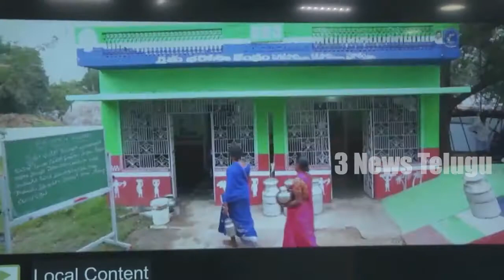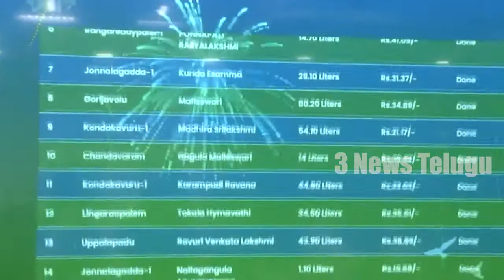CM YS Jagan Inaugurated AP-Amul Milk Project in Guntur District || 3 News Telugu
3 News telugu is Entertainment of All South Indian Celebrity Video Clips, Political Affairs,Fun, Entertainment, Gossips, Filmy News, Political News, Telugu News,Special Stories in Telugu States etc.. All Videos we Presenting in a Short and crispy format. If you want to get all these videos in 3 News telugu.

Note: NOTE : All content used is copyright to 3 News Telugu

All Copyrights Reserved @3NewsTelugu.